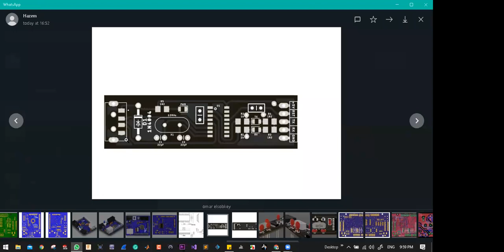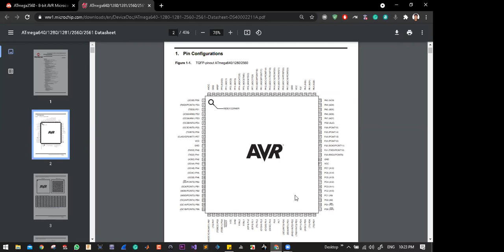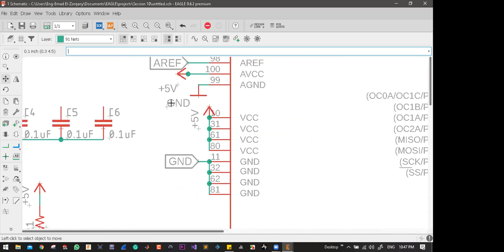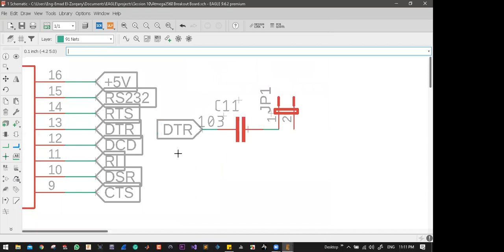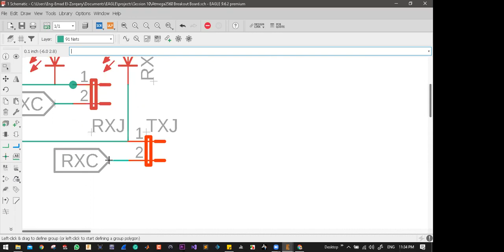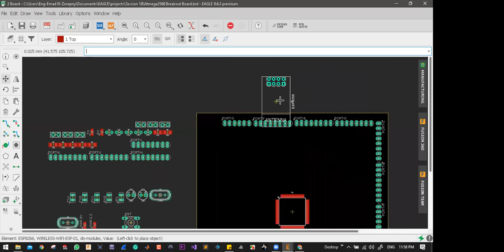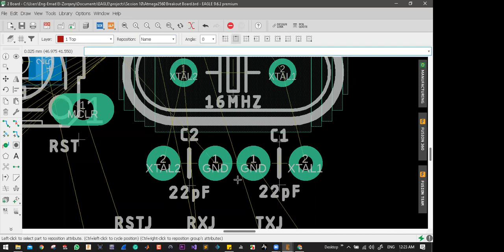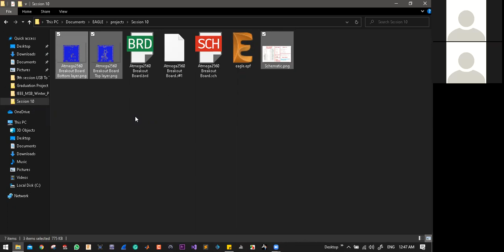12- IEEE MSB Winter PCB Camp Session 10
المحاضرة العاشرة من المحاضرات الخاصة بتصميم الدوائر الإلكترونية المطبوعة نتمنى من الله أن يجعل هذا العمل خالص لوجهه الكريم وان ينفع بنا وبكم والقائمين على تنظيم هذا العمل جميعاً
Schematic Diagram
كما هو مرفق وتنظيم ال
Layout
فقط بدون عمل توصيل
لينك جروب الفيسبوك